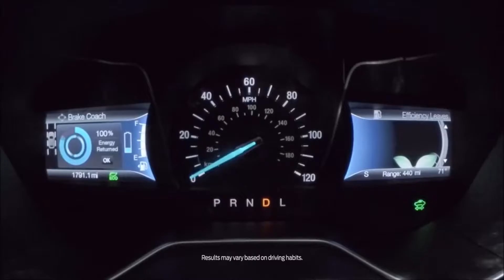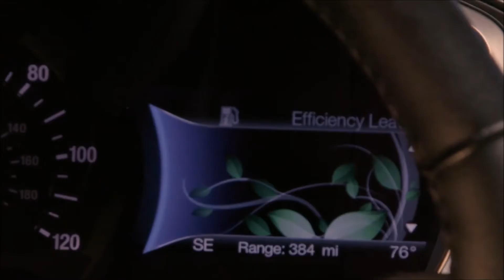2017 Ford Fusion Hybrid Lenexa KS | New Ford Hybrid Lenexa KS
Backed by outstanding service, we offer you the premier in selections and noteworthy deals at Rob Sight Ford in Lenexa KS. For returning or new customers, we supply you with the excellence and efficiency in service you require for purchasing a new or pre-owned Ford. Our new and pre-owned inventories hold a wide assortment of vehicles to suit every taste and need. Give us a chance to provide you with the excellence and efficiency you deserve. The wonderful folks at Rob Sight Ford are experts in all things Ford related and are capable of doing whatever needs to be done to get you in a new vehicle today. Take the trip over from Lenexa KS to Rob Sight Ford today and see why they are the matchless Ford dealer in the area!